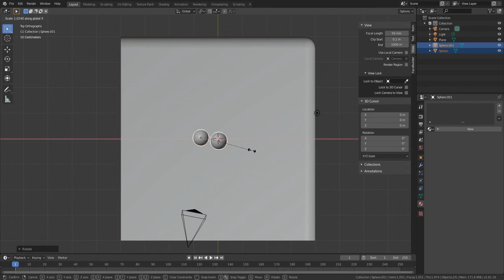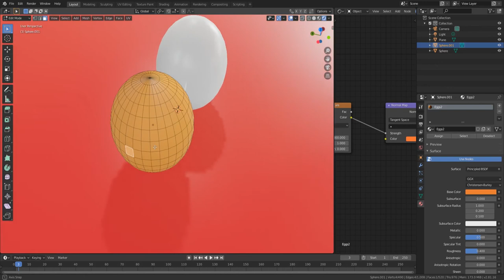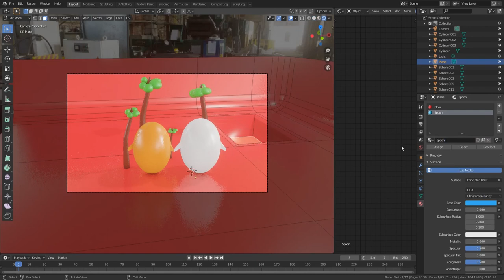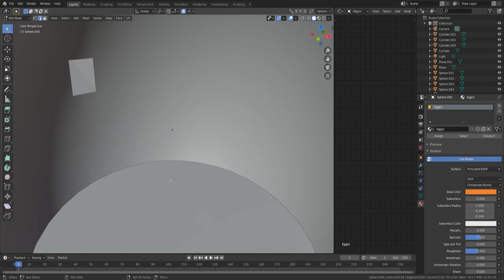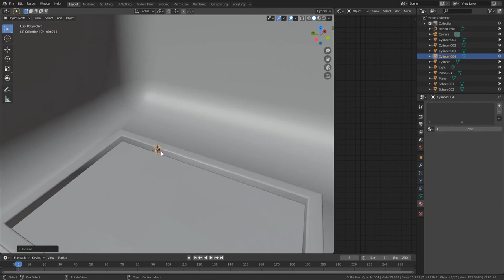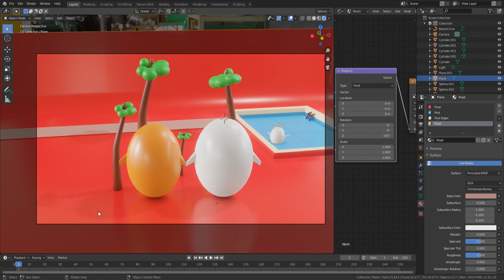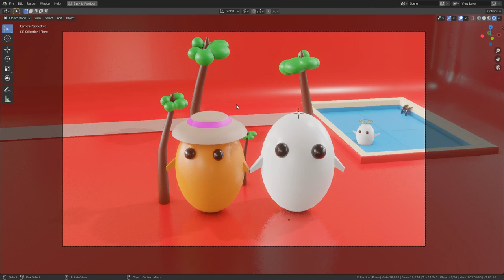The Egg Family - Made in Blender with Eevee (Timelapse)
This is a work that I made just for fun. I was not sure if upload this video or not, but a friend of mine suggested me to do it, so here we go. I attached the project file here, so beginner can use it in some way